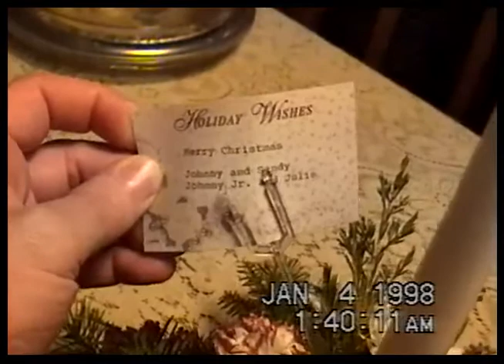Tape #10 1998 Nat Mre Schauweker